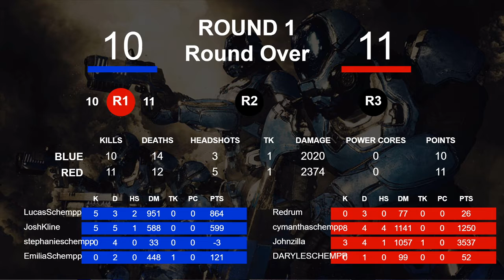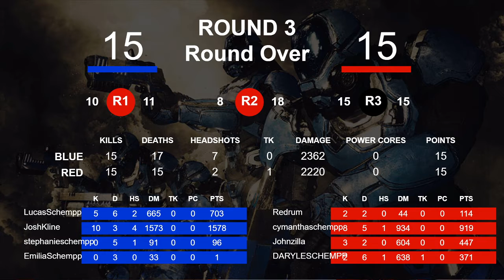MassVrGaming ["2020-02-29 20:18:26.809783"]